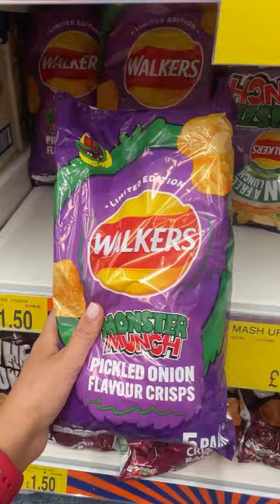9 New Foods At B&M! 🍫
Join us as we unveil the latest food finds at B&M in "9 New Foods At B&M!" In this video, we showcase nine delicious and exciting new food items we discovered at B&M, including mouth-watering Dairy Milk bars and a wide range of tantalizing Walker's crisps flavors. From sweet treats to savory snacks, there's something for everyone's taste buds. Don't miss out on these delectable finds and get ready to satisfy your cravings. Watch now to stay up to date with the newest food offerings at B&M and be the first to try these tasty treats!